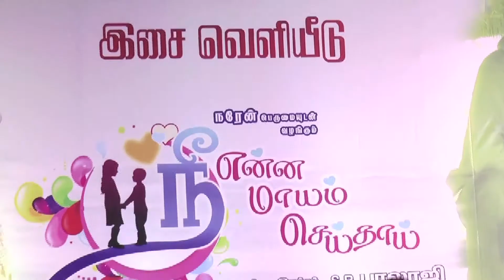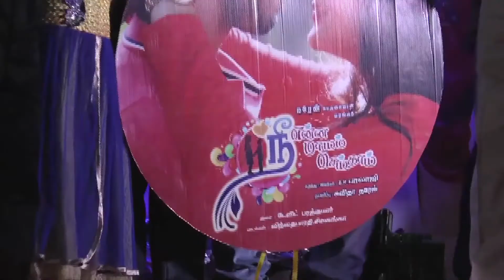Nee Enna Maayam Seithai Audio Launch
Meet the Nee Enna Maayam Seithai team at the audio launch of the film.